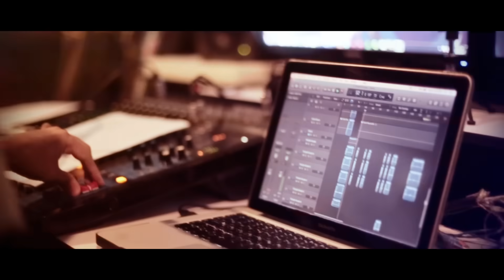SRIKANDI CINTAKU - Dato' Awie & Mus May (Ost. Hantu Kak Limah)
Lirik :

Dingin malam tirai kenanganku
Menyerlahkan sekurun ingatan
Tercsiptalah rimba kehidupan
Percintaan dalam perjuangan

Kesetiaan sebagai bekalan
Bisikan penuh pengharapan
Tiada garis dapat memisahkan
Segalanya kudratMu Tuhan

Alam bagai mengerti
Segala yang terjadi
Embun menitis panas simpati
Pertemuan tiada awal akhir

Perutusan berdarah ku terima
Gugur kuntum di tengah halaman
Medan ini kurasakan sepi
Terpaku pilu

Ku semaikan pepohon kemboja
Yang bunganya adalah hati ku
Semadilah dalam kedamaian
Semangatku tetap bersamamu

Kan kuusung oh! jenazah cinta
Semadikan nisan kasih suci
Semangatmu tetap bersamaku
Selama pasti

Debu malam meragut kenangan
Menyedarkan dari lamunanku
Percintaan dalam perjuangan
Kau abadi Srikandi Cintaku

Sinopsis :

Hantu Kak Limah mengisahkan tentang misteri kematian Kak Limah selepas berkahwin dengan lelaki yang jauh lebih muda darinya. Kampung Pisang menjadi riuh gara-gara orang kampung diganggu oleh hantu Kak Limah. Sementara itu, Husin dan rakannya melihat Kak Limah ada di rumah. Siapakah yang mereka temui sebenarnya? Mereka meminta bantuan  Encik Solihin yang merupakan guru silat untuk memburu Kak Limah. Pelbagai insiden lucu yang berlaku pada penduduk Kampung Pisang sepanjang berdepan dengan Hantu Kak Limah.